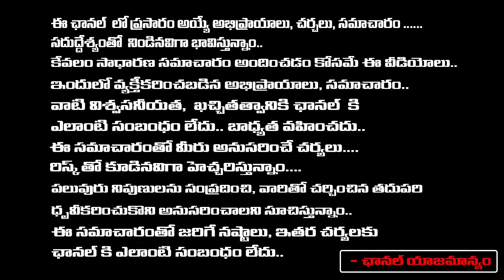Pawan Kalyan Health Update :Pawan Kalyan’s Varahi Vijayabheri Yatra | Red Tv